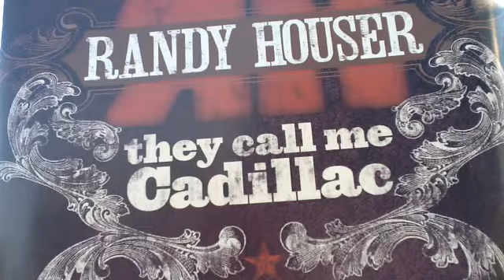Randy Houser To The Stage In Lowville New York 7/20/12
Randy Houser delights the crowd at the Lewis County Frai in Lowville, New York. Great entertainer, great guy.